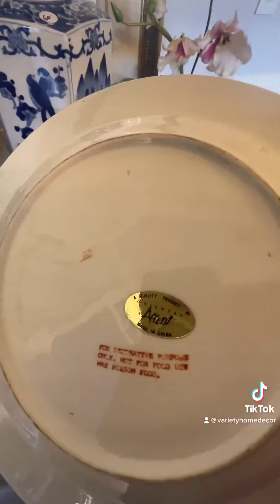January 28, 2023